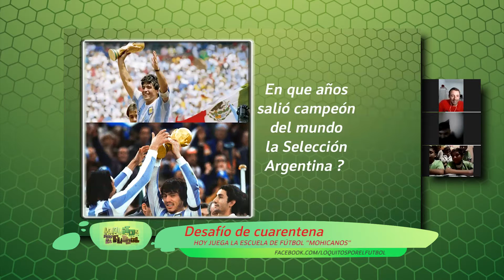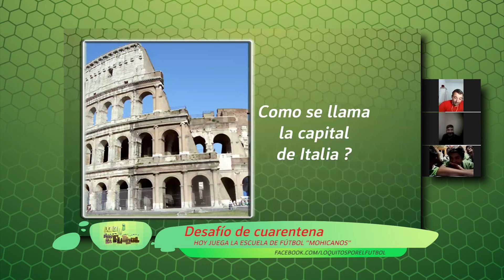Loquitos por el futbol 319 bloque 3